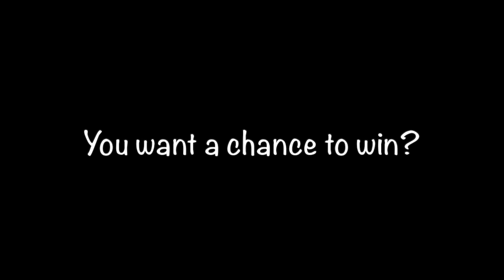"The 1st Winner" Talk Tuesday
Jwebbnation welcomes it's first winner for Talk Tuesday!  Join me as I show off the NFL Swag this winner will receive!  You wanna win!  Fire a question for next Tuesday Talk on INSTAGRAM!  JWEBBNATION!